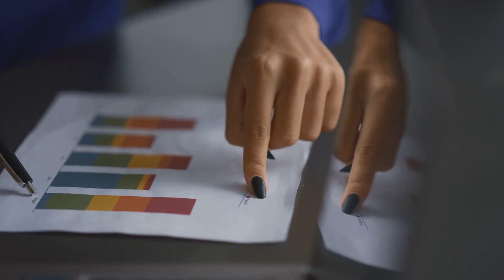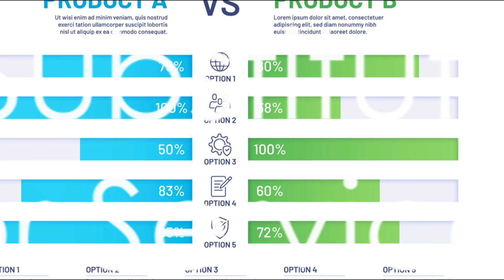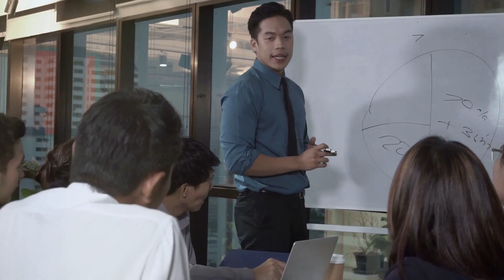Mastering Porter's Five Forces: A Practical Guide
Learn how to master Porter's Five Forces framework in this comprehensive strategic planning guide. This practical video will provide you with a step-by-step approach to analyzing competitive forces within your industry, helping you make informed decisions and gain a competitive advantage. Whether you're a student, business owner, or industry professional, understanding and applying Porter's Five Forces can greatly impact your strategic planning process. Stay ahead of the competition and elevate your strategic thinking with the insights shared in this video.